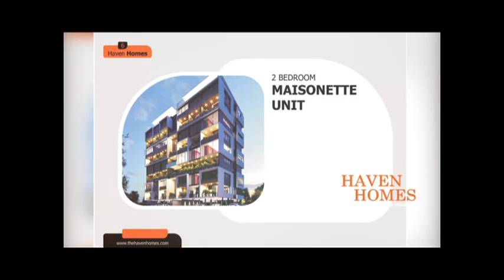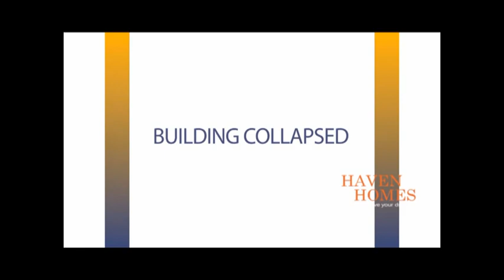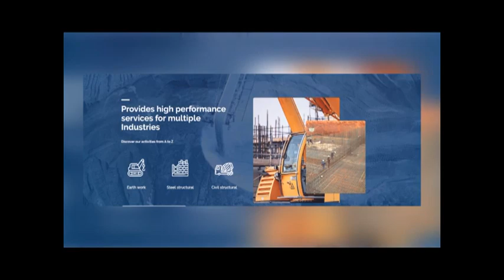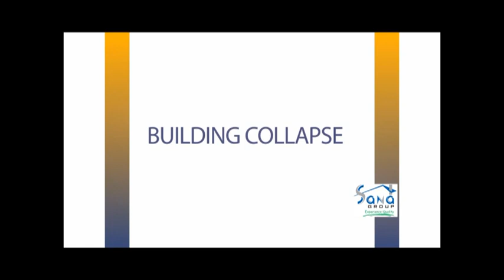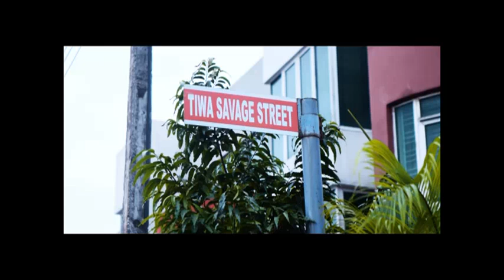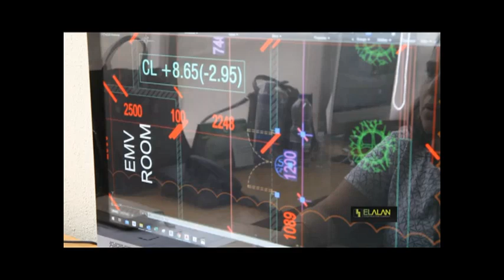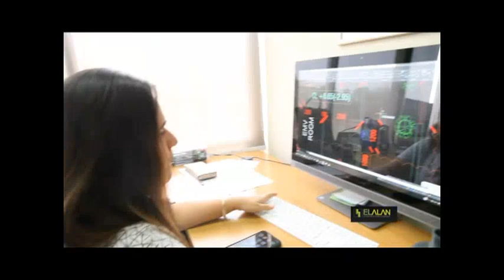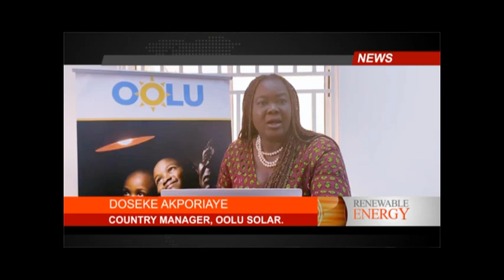AFRICAN BRANDS 10/3/2020, SANA GROUP, ELALAN, HAVEN HOMES, REAN, REDAN , LAGOS NIGERIA,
SANA GROUP, ELALAN, HAVEN HOMES, BRAINOCK, OOLU SOLAR, POWERUP RENEWABLES,  REAN, REDAN , LAGOS STATE,  NIGERIA.